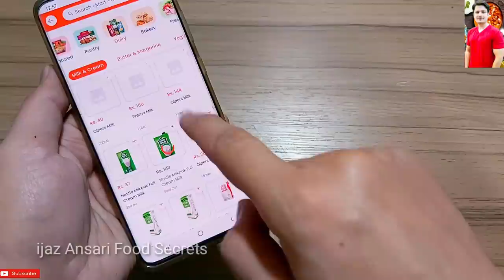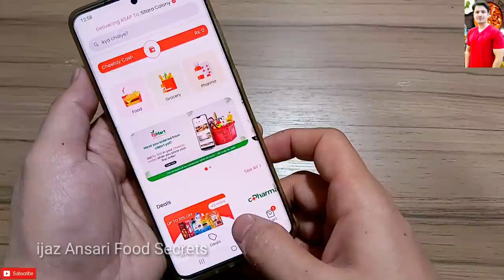Cappuccino Coffee At Home By ijaz Ansari | Restaurant Style Cappuccino Coffee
Cheetay App Link

aj me ap k lye laya hun restaurant style cappuccino coffee at home. Homemade cappuccino coffee Recipe. coffee Recipe. easy cappuccino coffee recipe. how to make cappuccino coffee at home. easy cappuccino recipe. fluffy cappuccino recipe. extra fluffy cappuccino coffee recipe. restaurant style coffee recipe. ijaz Ansari food secrets. ijaz Ansari recipe. only 3 ingredients cappuccino recipe. instant coffee.  instant cappuccino coffee. coffee lovers.